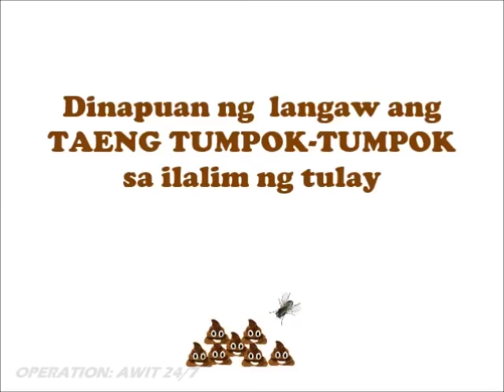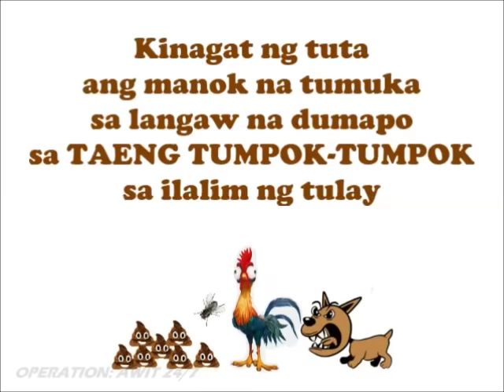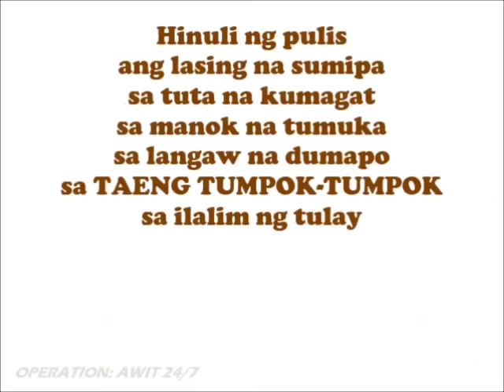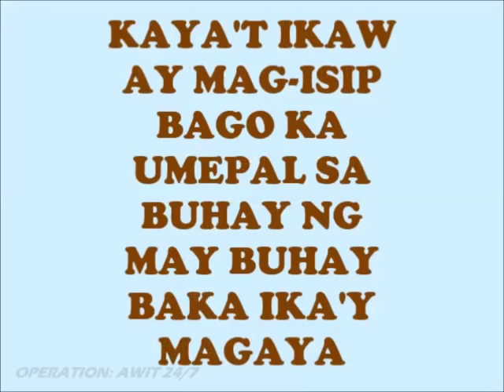Pinoy Parody Song: "TAENG TUMPOK-TUMPOK (SA ILALIM NG TULAY)" by Nissimac Eternal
Ano kaya ang mensahe at aral na makukuha sa taeng tumpok-tumpok?
Tara... sabay-sabay nating alamin at maaliw sa nakakatawang kuwento ng taeng tumpok-tumpok sa ilalim ng tulay.

May taeng tumpok tumpok sa ilalim ng tulay
May taeng tumpok-tumpok (3x) sa ilalim ng tulay

DINAPUAN!
Dinapuan ng langaw
ang taeng tumpok tumpok sa ilalim ng tulay
Dinapuan (4x)
Dinapuan ng langaw

TINUKA!
Tinuka ng manok
ang langaw na dumapo
sa taeng tumpok tumpok sa ilalim ng tulay
Tinuka (4x)
Tinuka ng manok

KINAGAT!
Kinagat ng tuta
ang manok na tumuka
sa langaw na dumapo
Kinagat (4x)
Kinagat ng tuta

SINIPA
Sinipa ng lasing
ang tuta na kumagat
sa manok na tumuka
Sinipa (4x)
Sinipa ng lasing

HINULI
Hinuli ng pulis
ang lasing na sumipa
sa tuta na kumagat
Hinuli (4x)
Hinuli ng pulis

NAGSISI!
Nagsisi (4x)
Nagsisi ang lasing dahil siya ay nahuli
di’ na dapat sinipa

Kaya’t ikaw ay magisip bago ka umepal
sa buhay ng may buhay baka ika’y magaya
Sa Lasing na sumipa

Gusto mong kantahin? Sabayan ang minus one

TAENG TUMPOK-TUMPOK (SA ILALIM NG TULAY)
Kung Ikaw Ay Masaya Song Parody
Additional lyrics, Music and Vocals by Mark Tampos Dumol a.k.a. "Nissimac Eternal"

║┗┛║┗━╣┃║┃║ X X ║
╚┛┗╩━━╩━╩━╩━━  , mga ka-Nissimackers.